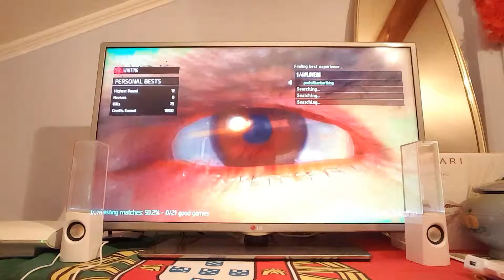Let's Play - CoD Advanced Warfare Zombies #1